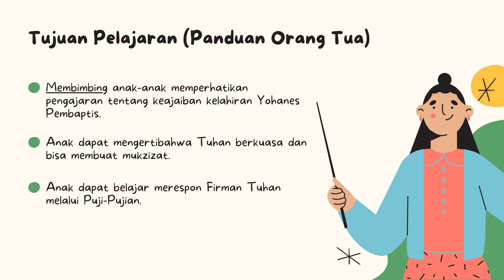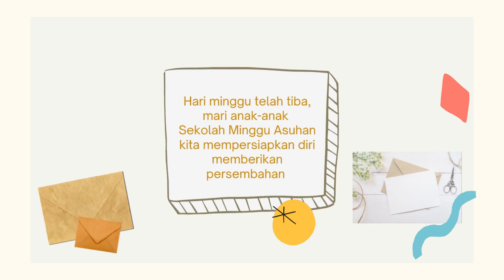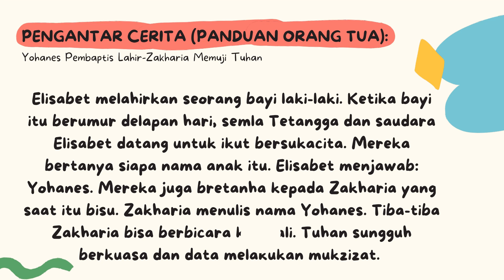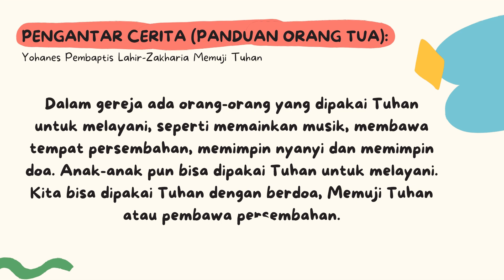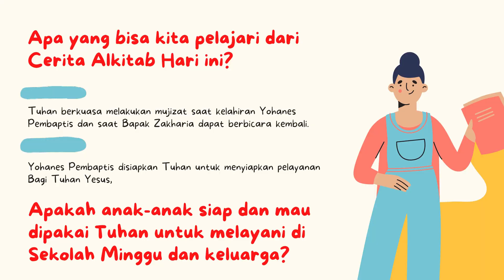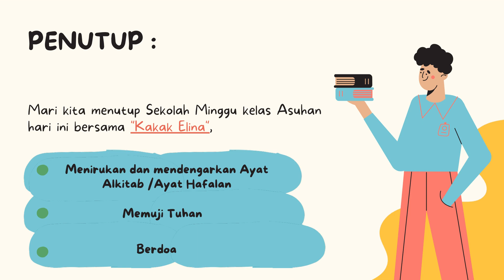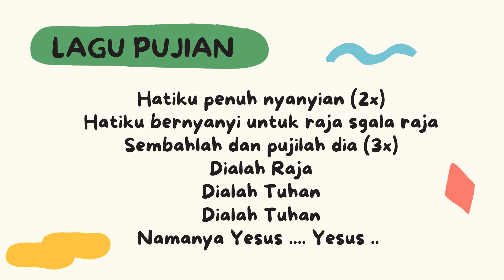PANDUAN SM ASUHAN GBIK 5 DES 2021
SELAMAT BERBAKTI DALAM SEKOLAH MINGGU. AMIN